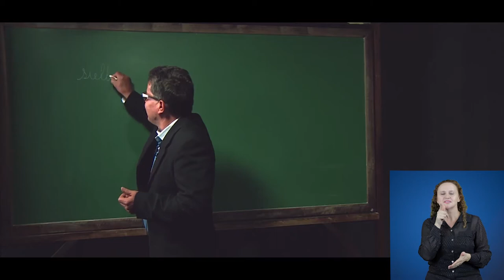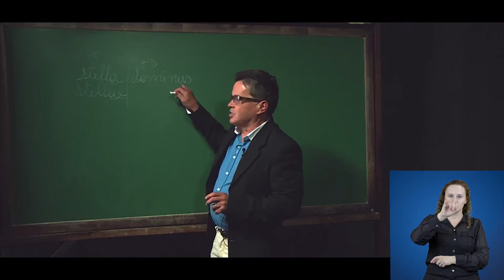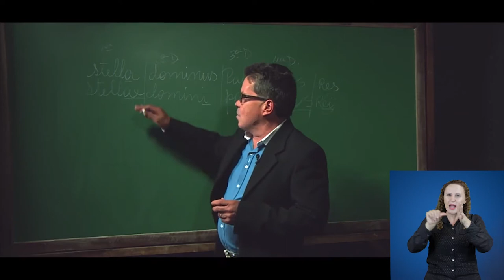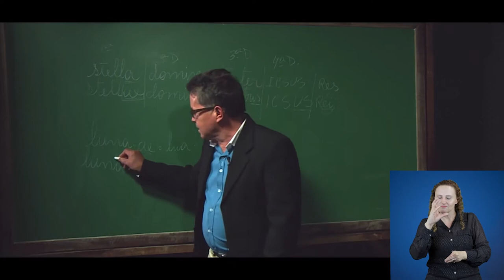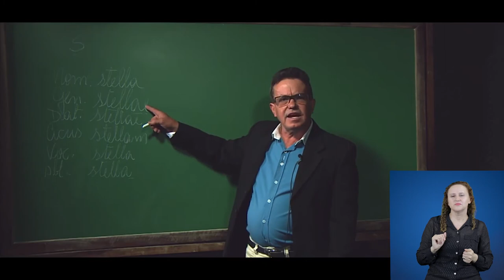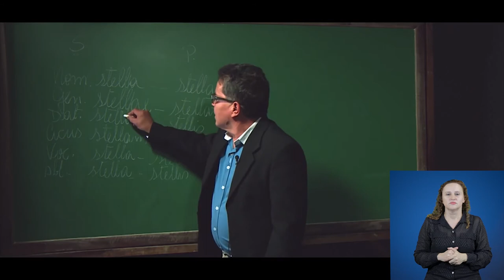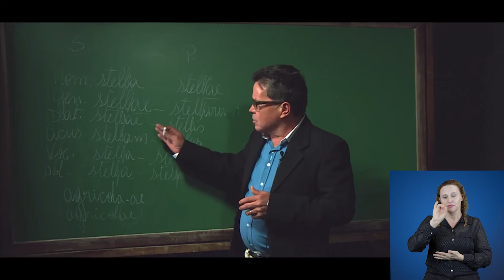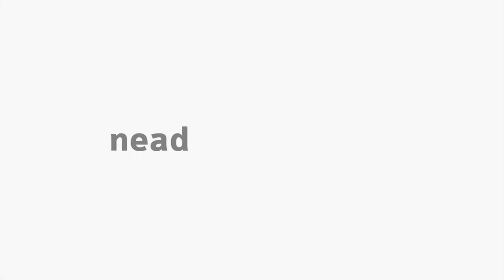[LET] Primeira Declinação - Libras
Primeira Declinação na disciplina de Estudos Latinos com o professor  Ari José de Souza para o curso de Letras  para o curso de Letras, na modalidade Educação a Distância, da Universidade Estadual do Centro Oeste.  Apresentação